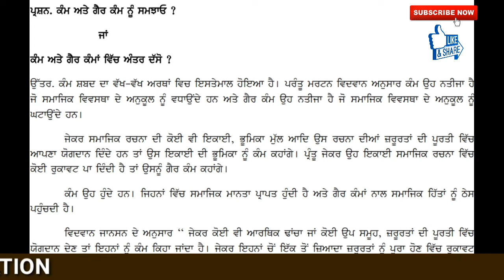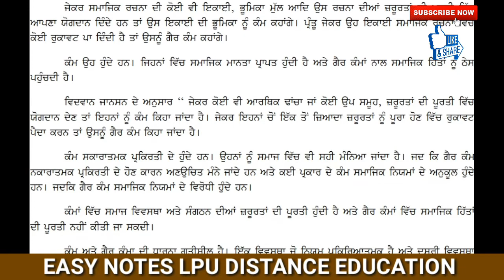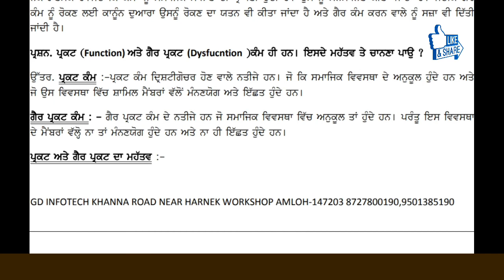MENIFEST AND LATENT FUNCTIONS|SOC101|LPU NOTES